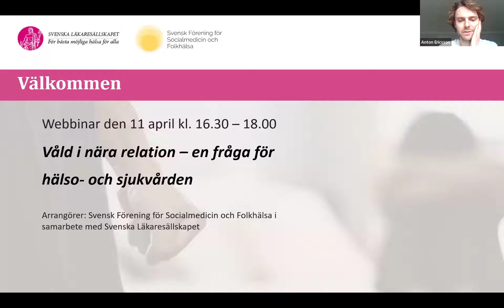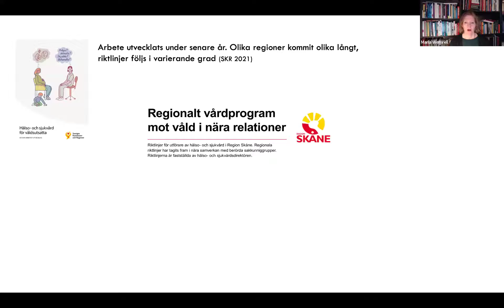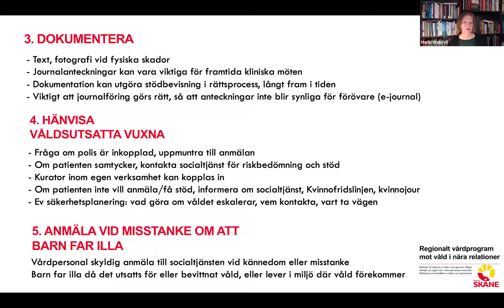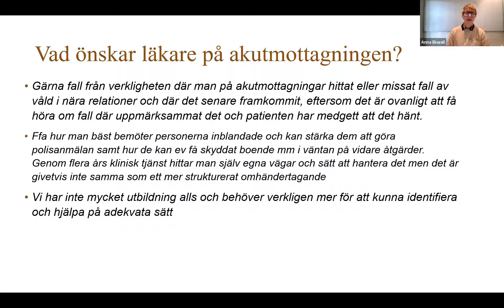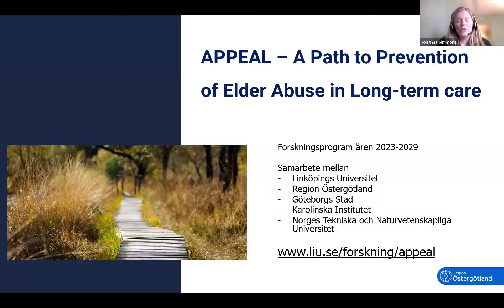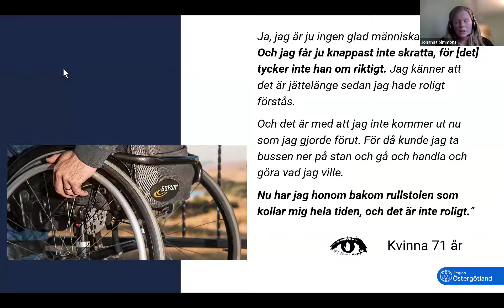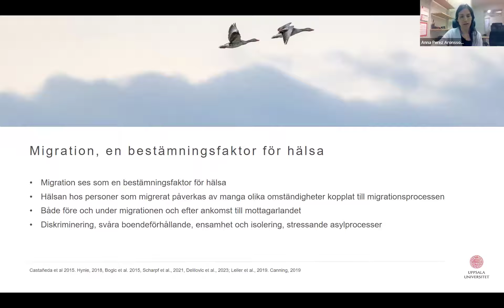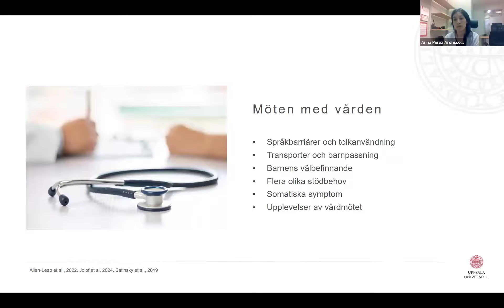Våld i nära relation: en fråga för hälso- och sjukvården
Svensk förening för socialmedicin och folkhälsa, i samarbete med Svenska Läkaresällskapet arrangerar webbinar den 11 april kl. 16:30-18:00

Våld i nära relation är ett samhälls- och folkhälsoproblem som hälso- och sjukvården har ett ansvar för att identifiera och hantera. Under detta webbinar diskuterar vi hur arbetet med denna viktiga fråga ser ut inom sjukvården, och hur det kan utvecklas. Vi pratar också om våldsutsatthet och behov av stöd inom olika grupper i befolkningen.

00:00 Inledning: Anton Ericsson, ST-läkare i allmänmedicin och socialmedicin

4:17 Maria Wemrell, docent i folkhälsovetenskap, lektor i socialt arbete vid Linnéuniversitet och styrelsemedlem i SFSF: Våld i nära relation i Sverige, i befolkning och klinik

19:57 Anna Ekwall , specialistsjuksköterska i akutsjukvård vid Skånes universitetssjukhus och docent vid Lunds universitet: ”Om ni inte vågar fråga om det, hur ska vi då våga berätta?” Kompetens och utbildning om våld i nära relation för hälso- och sjukvårdspersonal

35:53 Johanna Simmons, ST-läkare i geriatrik och docent vid Linköpings Universitet: Att hantera våld mot äldre personer inom sjukvården

50:10 Anna Perez Aronsson, läkare och doktorand i folkhälsovetenskap vid Uppsala universitet: Tillgång till stöd vid dubbel utsatthet – våldsutsatta med migrationserfarenhet

Moderator: Anton Ericsson, ST-läkare i allmänmedicin och socialmedicin